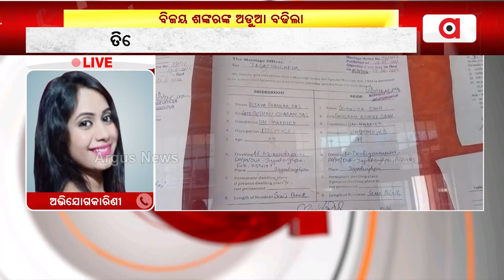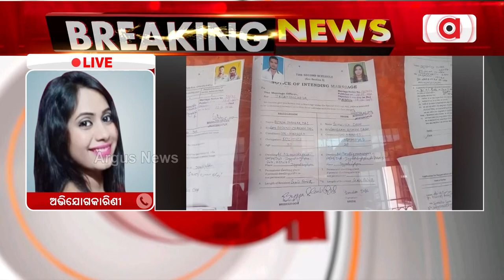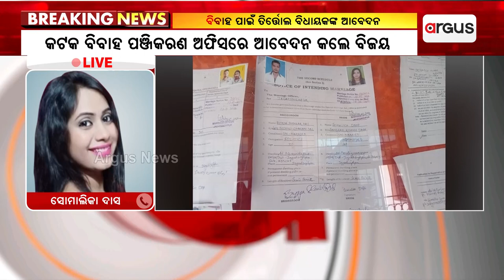Controversial BJD MLA Bijay Shankar Das Seeks Court’s Nod For Marriage With Another Woman